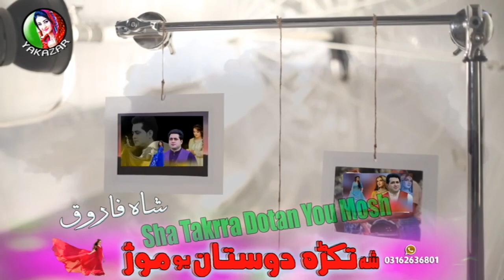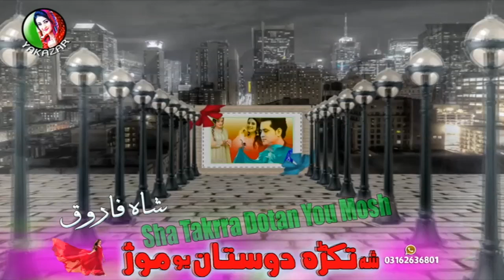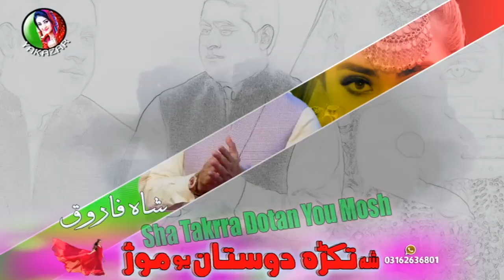Pashto New Songs 2023 | Sha Takrra Dotan You Mosh | Shah Farooq Urdu Pashto Mix Songs 2023 شاہ فاروق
Pashto New Songs 2022 | Sha Takrra Dotan You Mosh | Shah Farooq New Pashto Tappy Tapay Songs 2022 | Official Music Video | Shah Farooq Urdu Pashto Mix Songs 2023 شاہ  فاروق

Da Zrrona Malamat Na Di | Shah Farooq Pashto Songs 2023 | Pashto New Songs 2023 | Pashto Tapay Tappy Shah Farooq Tapay 2022 | Pashto Urdu & Mix Songs 2022 Za Pa Zra Surwai Sta Yam Lewane - Muj Se Karo Dosti | Pashto New Songs 2022 | Harwakht Di Yadawoma | Shah Farooq Tapay 2022 | Pashto Urdu & Mix Songs 2022 | Khud Yaha Badsha Hun Mein Our Kisi Ka Raj Nahi | Shah Farooq | Best Song | Official Music شاہ فاروق

new pashto tappy 2023
new pashto tapay 2023
pashto gane
shah farooq new hd songs 2023
shah farooq new sad tapay 2023
shah farooq 2023 tapay
shah farooq new tappaezy 2023
hal mi ma ghwaro malgaro ma bailale de janan
shah farooq new urdu pashto mix tapay 2023
shah farooq urdu pashto mix songs 2023
shah farooq 2023
yari da zor khabara na da
manzal ta ba rasegam da yaqeen laram
da nashy nashay starge
speene speene ma waya ka zhwand kawe
ho koi ghulam kia hai baadshah
mujse ju mazre churane lage
Khkoli khkoli da Swabi Shah Farooq
Shah Farooq Mix Songs 2023